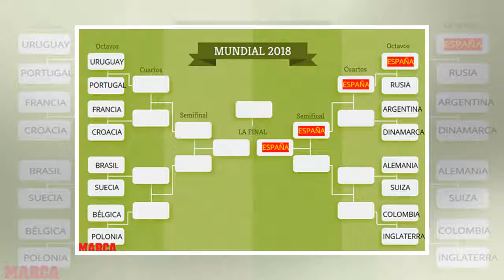Las posibilidades de España de clasificarse para la segunda ronda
Los jugadores de la selección tras el partido. JORGE SILVA REUTERS Con su victoria ante Irán, España da un gran paso hacia los octavos de final. Con un empate ante Marruecos el próximo lunes le vale para estar en los cruces. Podría meterse incluso co...